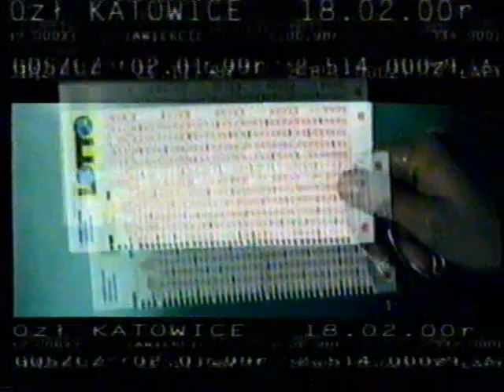Polsat zapowiedzi Dekoder Polsatu reklama z 25 listopada 2000r